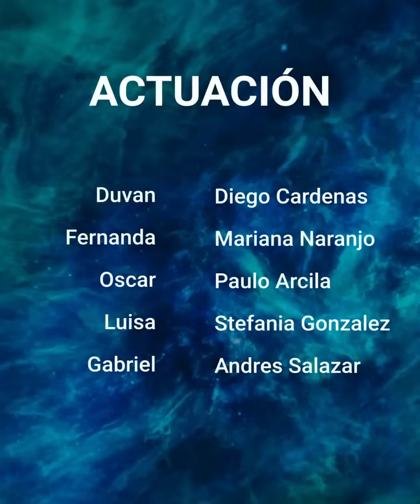Militar quiso darle una sorpresa a su esposa pero el sorprendido fue el